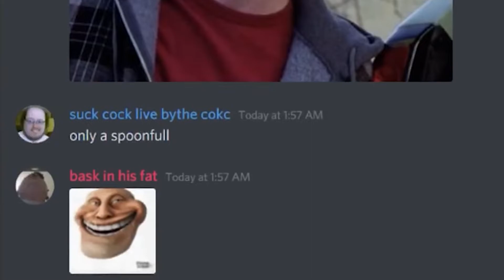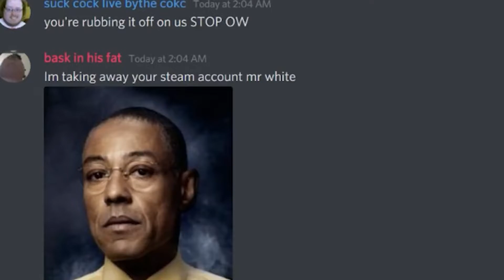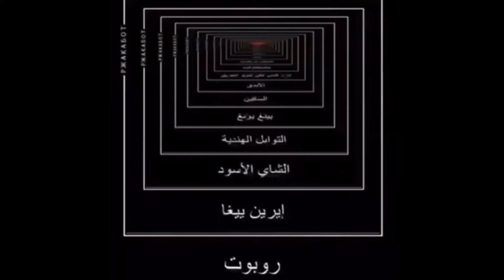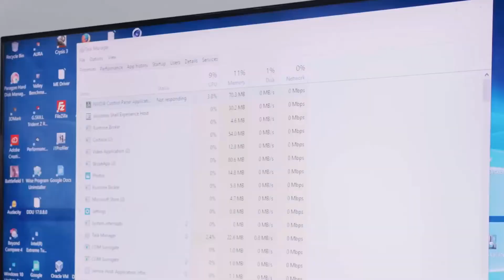Discord Shenanigans #11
Another compilation lmao.